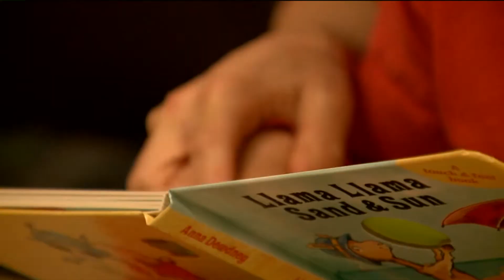Colorado girl is first person to receive FDA-approved drug created for one patient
The drug, Milasen, named after the Boulder girl.  She`s the first person in the world to receive an FDA approved drug, created for a single person.